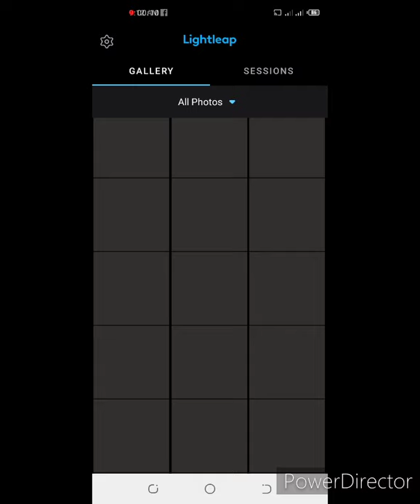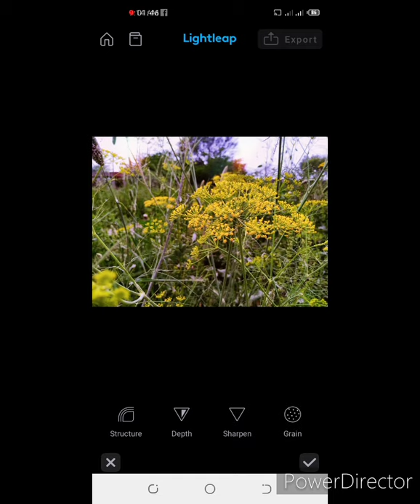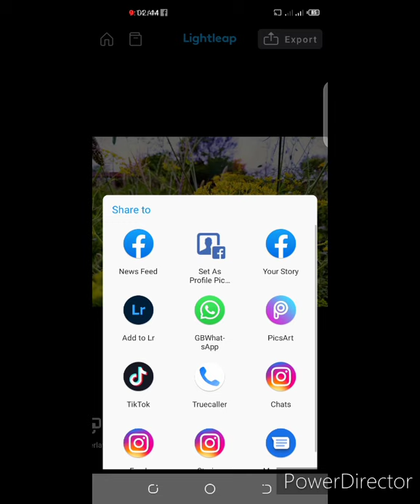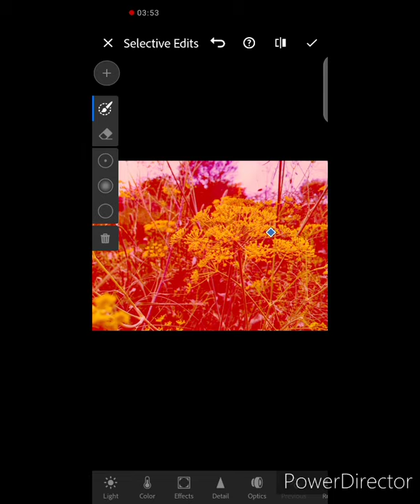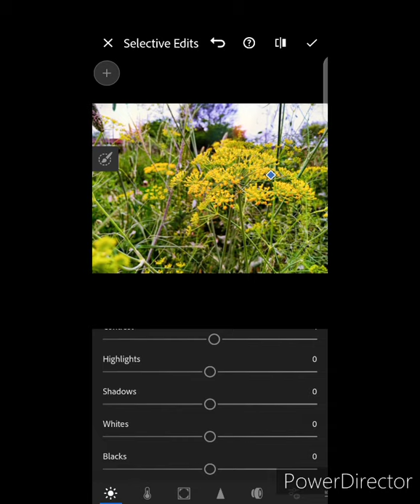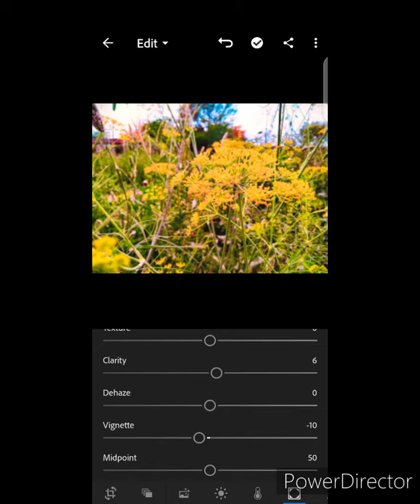How to chang colur editting pic lightleap and lightroom full HD wachig full video